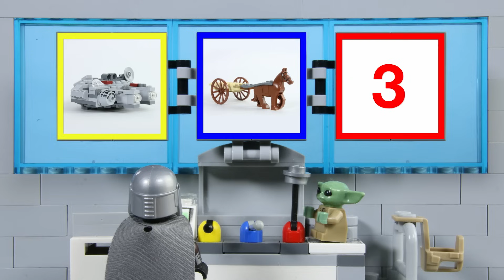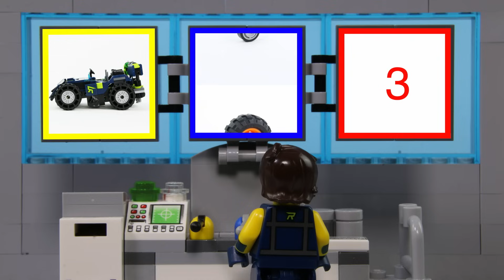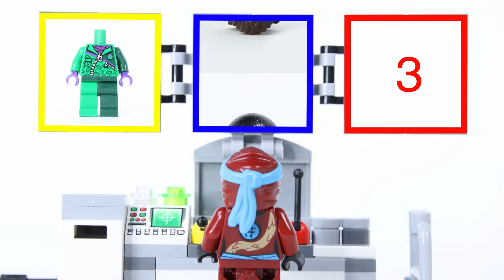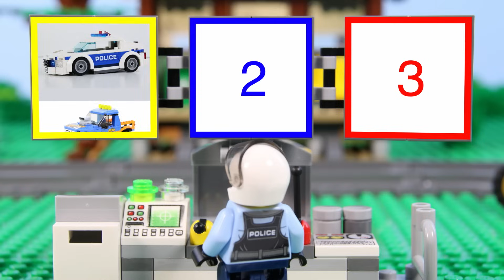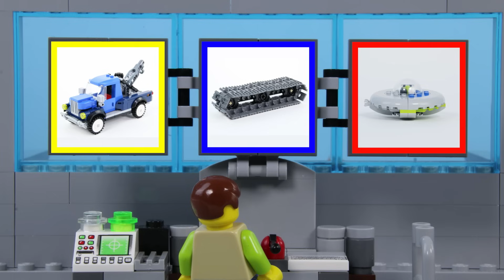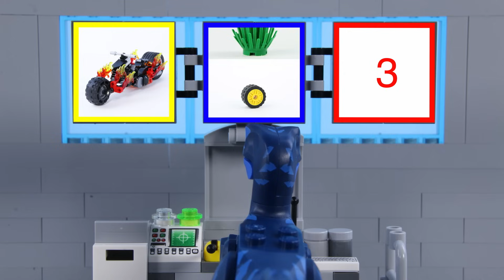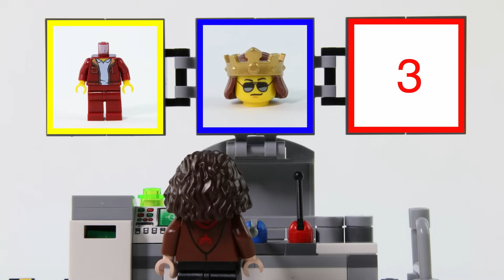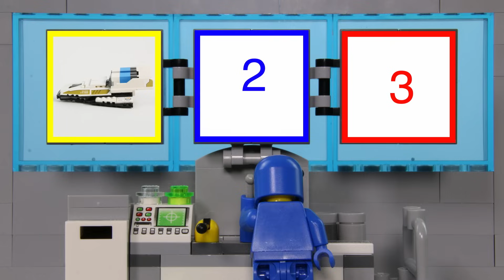LEGO Experimental Bowser Jr. Macho Car STOP MOTION LEGO Mario Vehicles | Billy Bricks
Hi TeamBricks! Hope you enjoy this new LEGO Experimental Bowser Junior video, which sees him build a macho-car and take on Mario. Find out what happens now!